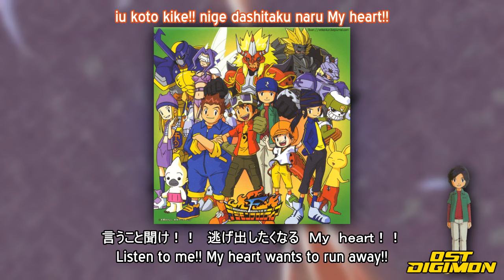V.A. - FIRE!! (Memorial Version)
~ デジモン ~ Digimon ~
神原拓也、源 輝二、柴山純平、氷見友樹、木村輝一「ＦＩＲＥ！！」